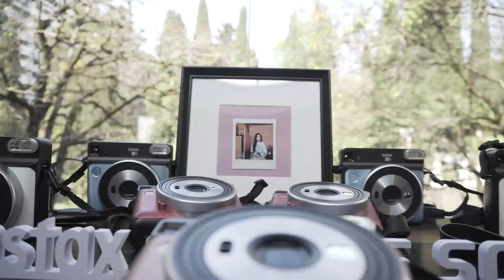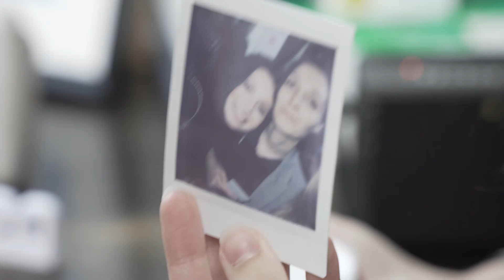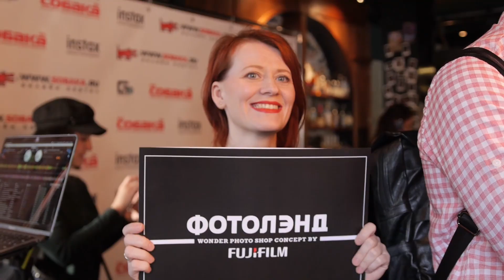Instax ROAD SHOW 2019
Хотите узнать, как мы проводили презентацию формата Square в городах России:

- Казань – 04.04
- Новосибирск   – 11.04
- Екатеринбург   – 18.04
- Краснодар   – 23.04
- Сочи   – 25.04

Смотрите ролик и присоединяйтесь к нашим вечеринкам!
До встречи в следующем году ;)